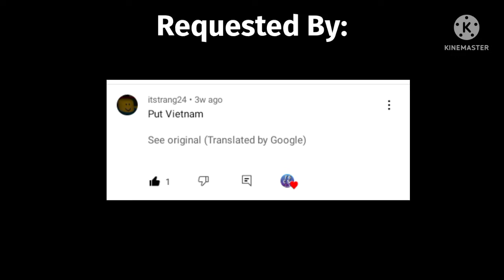You’ve Learnt to Speak: (PART 3)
Hey guys, Greg here, I'm so sorry for not being active for 2 weeks, I'm back, I took a little break off of YouTube. Anyways, I've made a Part 3 of Mr. Incredible Becoming Canny "You've Learnt to Speak", requested by: itstrang24. Thank you guys so much. I hope you enjoy this video!